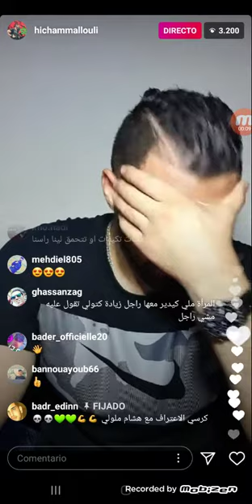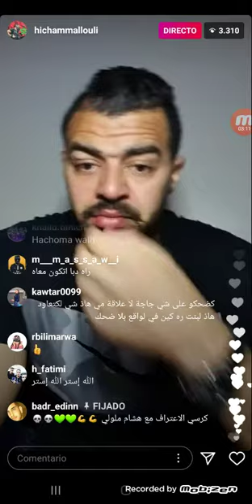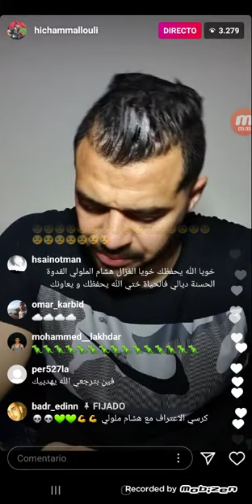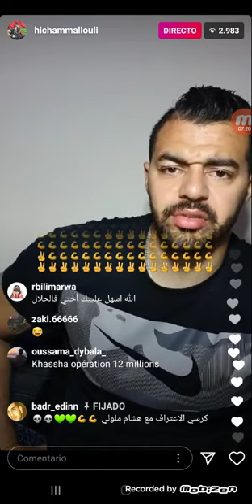Hicham millouli chofo a drari basaaf 3 botons